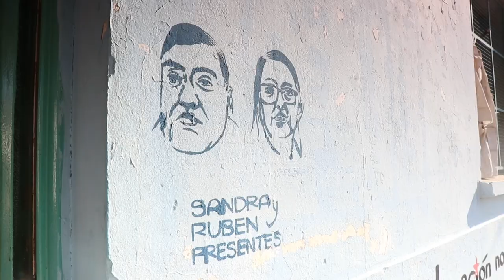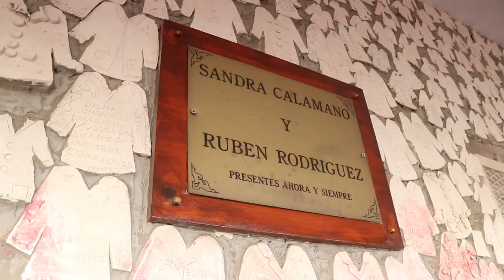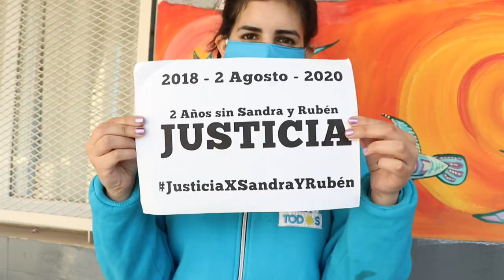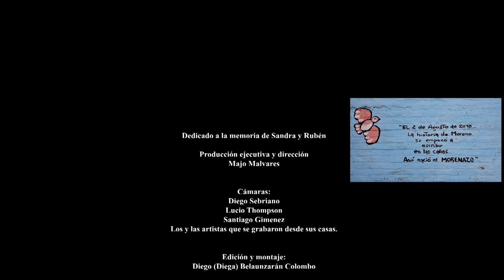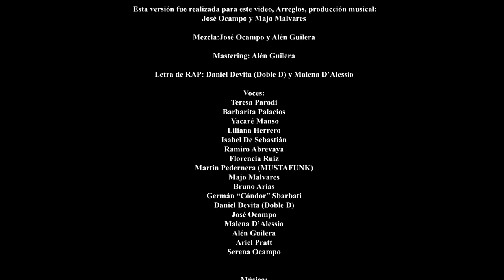La de "SANDRA y RUBEN" - Teresa Parodi, Liliana Herrero, Bersuit, Malena D'Alessio, Bruno Arias...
Dedicado a la memoria de Sandra y Rubén

Producción ejecutiva y dirección:
Majo Malvares

Cámaras:
Diego Sebriano
Lucio Thompson
Santiago Gimenez
 ... los y las artistas que se grabaron desde sus casas.

Edición y montaje:
Diego (Diego) Belauzarán Colombo

Canción: ”La de Sandra y Rubén"
Autor y compositor: Ariel Prat

Esta versión fue realizada para este video,

Arreglos, producción musical:
José Ocampo y Majo Malvares

Mezcla:
José Ocampo y Alén Guilera

Mastering:
Alén Guilera

Letra de RAP: Daniel Devita (Doble D) y Malena D’Alessio

Voces:
Teresa Parodi
Barbarita Palacios
Yacaré Manso
Liliana Herrero
Isabel De Sebastián
Ramiro Abrevaya
Florencia Ruiz
Martín Pedernera (MUSTAFUNK)
Majo Malvares
Bruno Arias
Germán “Cóndor” Sbarbati
Daniel Devita (Doble D)
José Ocampo
Malena D’Alessio
Alén Guilera
Ariel Pratt
Serena Ocampo

Agradecimientos:
a los familiares, compañeros y amigos de Sandra y Rubén, Maxi Grah, Mabel Zurita, Diego Rodriguez, Hernán Pustilnik, Gastón Bragado, Maxi Venegonni, Karina Rabinovici, Marcela Corbalán, a toda la Comunidad Educativa de la Escuela 49, Conrado Geiger, Tatu Estela, Gime Tur, Sole Lynn y Fósforo García …